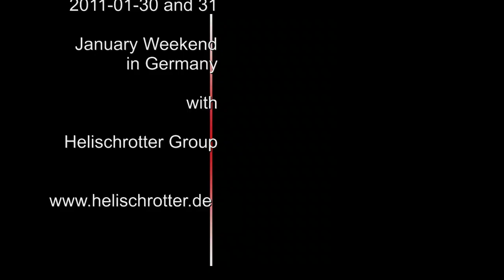2011-01-31 Fun Flying in Germany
Cold but still fun to fly.